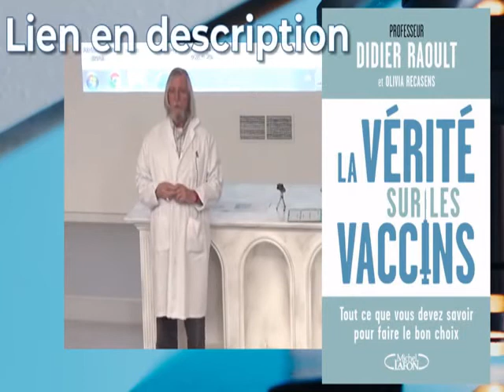DIDIER- RAOULT: MON AVIS SUR LE VACCIN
Attention, je ne peux plus parler...
❤️ La Quadrilogie du complétiste, 3 documentaires choc +1 bonus pour connaître la manipulation mondiale